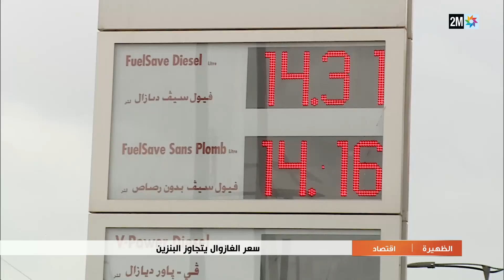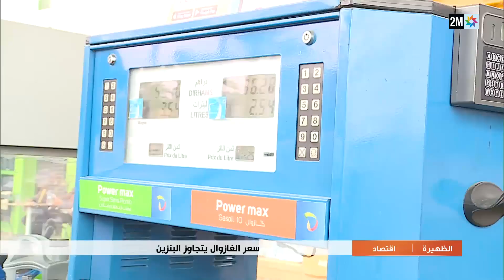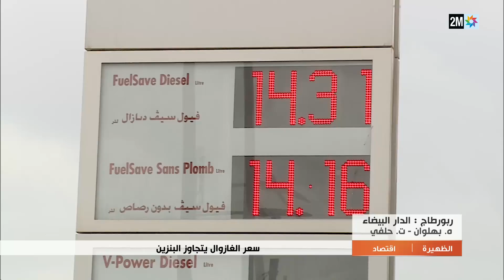في سابقة من نوعها، سعر الغازوال يتجاوز سعر البنزين.. الروبرتاج